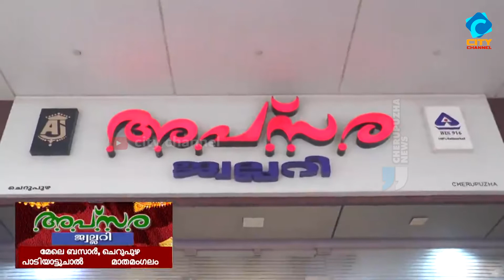ചെറുപുഴ ബസ് സ്റ്റാൻറിൽ തെരുവ് ചെറുപുഴ എസ്ഐ ഉദ്ഘാടനം ചെയ്തു.